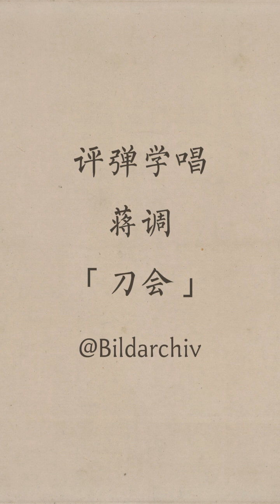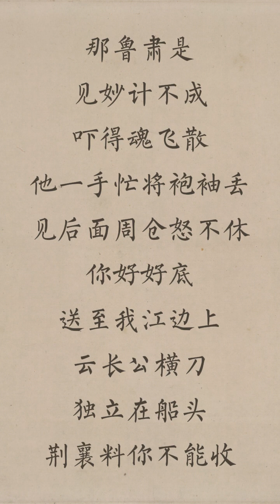评弹学唱 蒋调 刀会